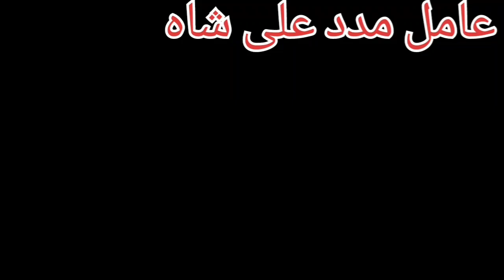Amil Baba Peshawar Mardan Quetta Attock Sukkur Swat Gilgit Sibi Baluchistan | کالے جادو کا تعویز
Shadi ka masla talaq ka masla istikhara free aamil baba manpasand rishta shohar k liye taweez susral walon ki zuban bandi pasand k rishtay ka masla talaq k liye wazifa rishta online Rishtay ki Bandish Kalajadu Ka taweez amil baba online rohani ilaj #